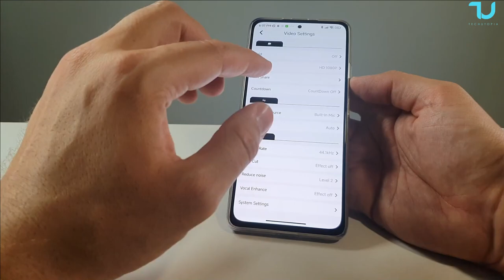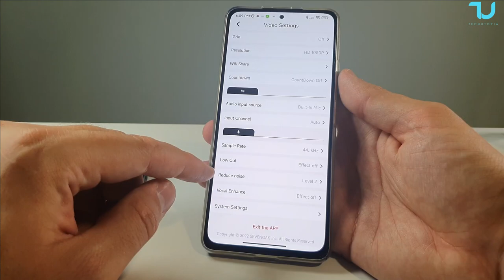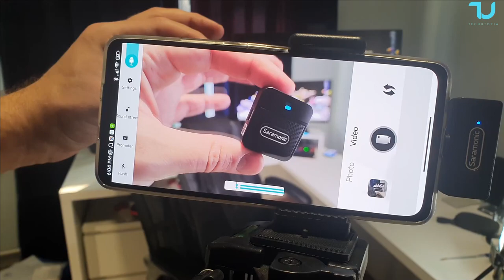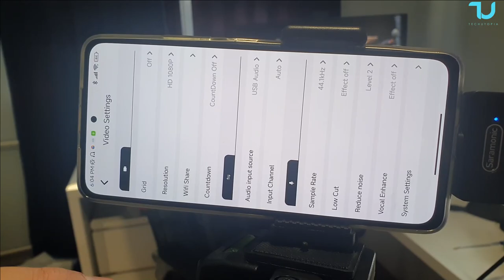The best microphone for iPhone and Android smartphones I Saramonic Blink100 B5 Unboxing I Review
Key Features
Advanced 2.4GHz Wireless Transmission
Operating Range of Up to 165 feet (50m)
Intelligent Noise Cancellation
Automatic Pairing & Plug and Play
Lightweight and Ultra-compact Design
Up to 10-Hr Recording & USB-C Charging Port (DC 5V)
Omnidirectional Built-in Mic for 360°Sound Pickup
Compatible with Smartphones, Tablets, DSLR Cameras, Camcorders, etc.

➡️Poco X3 Pro Amazon

DHGate website is very well known, it is similar to aliexpress.
Use checkout discount coupons, for new customers upto 20 dollars discount coupons.

✅Cheapest Snapdragon 860 and 870 smartphones for gaming:

➡️Poco F3 K40 8GB Amazon

Intro 00:00
Review 01:15
Out door Setup 03:52
Mic test 1 04:25
Mic test 2 05:13
Mic test 3 06:11
Mic test 4 07:02
In door setup 08:38
Mic test 5 09:11
Mic test 6 09:32
Mic test 7 10:13